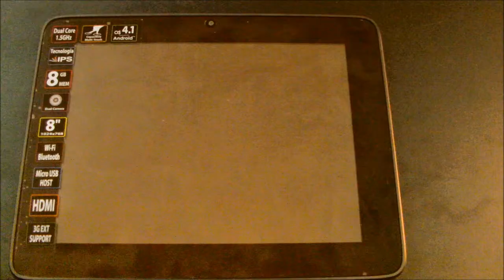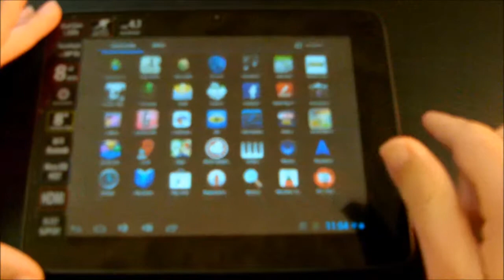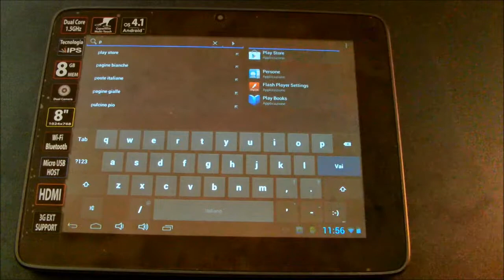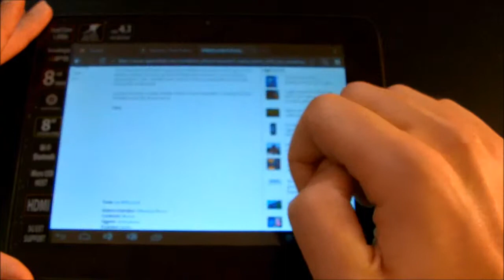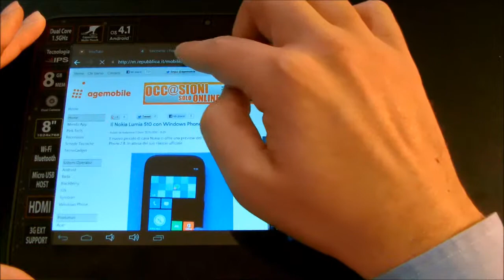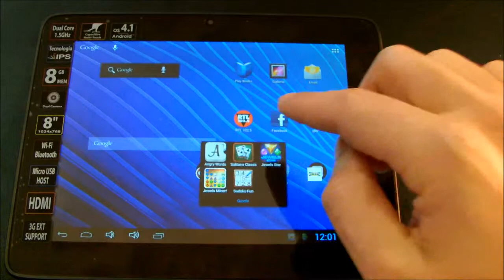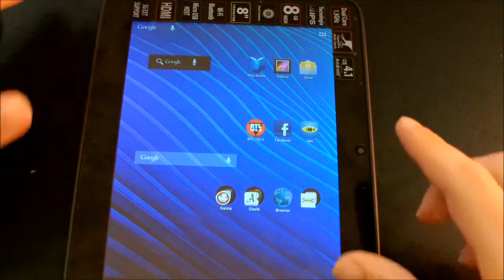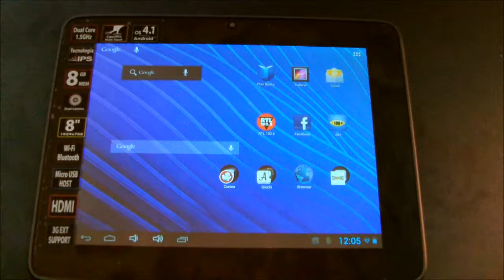Mediacom Smart Pad 875 S2 il video hands on